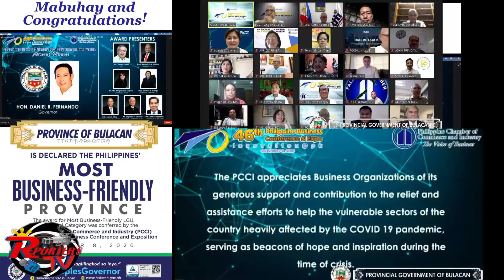RTV NEWS BULACAN CHAMPION PA RIN SA EKONOMIYA..SA KABILA NG PANDEMYA.